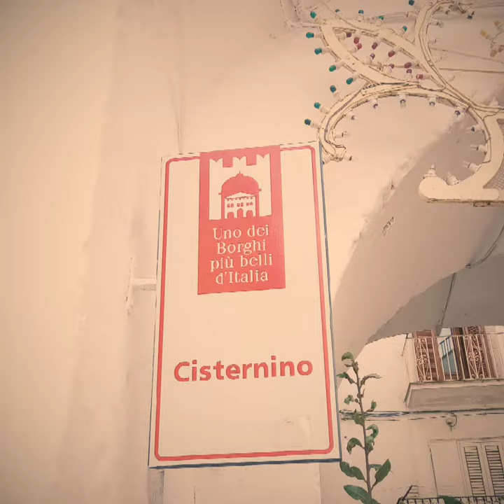Cisternino: uno dei borghi più belli d'Italia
Continua il giro tra le bellezze del sud Italia.